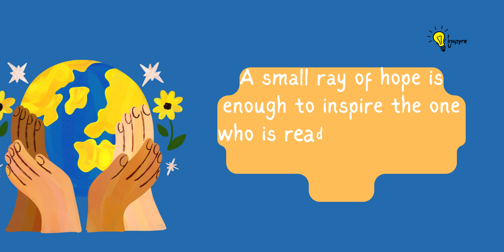A Poor Man Stayed Whole Night In Cold Water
On a cold winter day, Akbar and Birbal took a walk along the lake. A thought came to Birbal that a man would do anything for money.
He expressed his feelings to Akbar. Akbar then put his finger into the lake and immediately removed it because he shivered with cold...